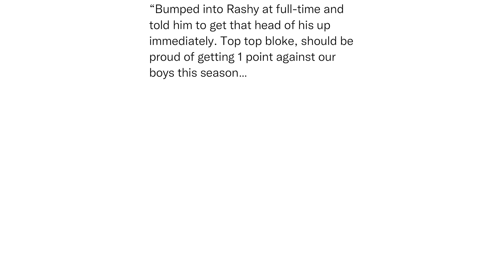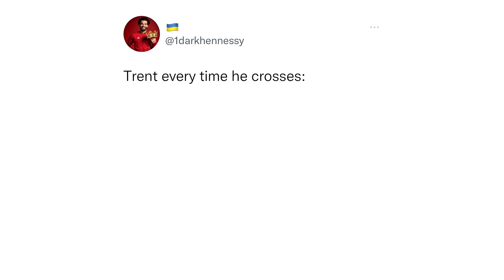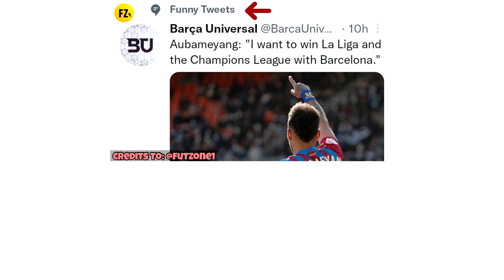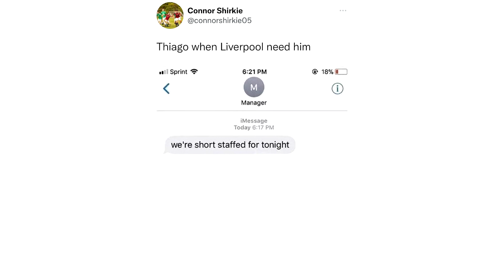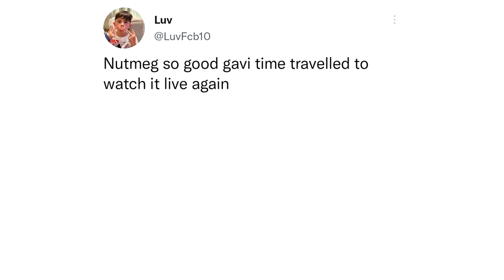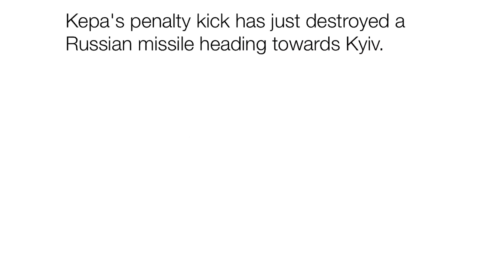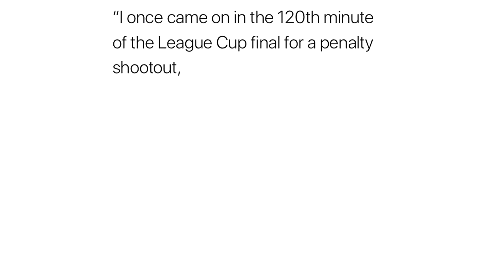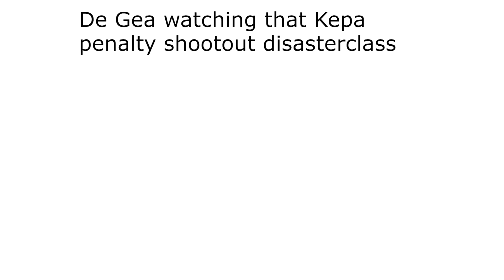Funny Troll Football Memes V123